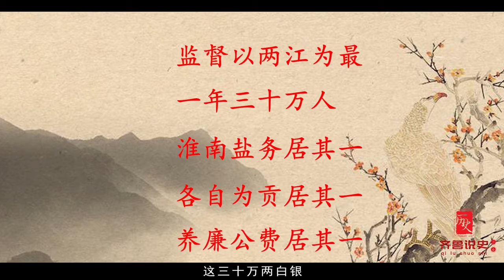“天下第一肥缺”两江总督有多肥，“两江”指的是哪两江？